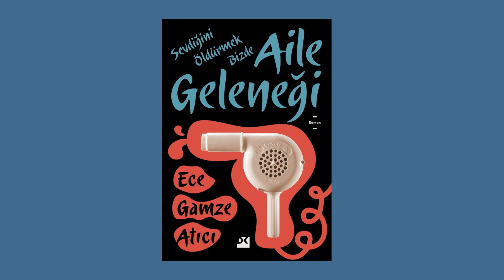Ece Gamze Atıcı & Cem Erciyes "Aile Geleneği" söyleşisi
Ece Gamze Atıcı ve Cem Erciyes, Ece Gamze Atıcı'nın Aile Geleneği kitabının söyleşisinde buluştu. İyi seyirler dileriz.

*Aile Geleneği Hakkında:

Şükürler olsun ki ben iyi bir ailede büyümedim.

Evet. Biz iyi bir aile değiliz. Annemin tabiriyle daha iyi bir aileyiz… İyi ailelerde çocukların ebeveynlerine benzemeleri başarıdan sayılır. Çocukların anne babaya yetişmeleri, sonra da onları geçmeleri beklenir. Evrimin gerçekleşmesi yani. Daha iyi ailelerde ise çocuklar anne babalarına ne kadar benzemezlerse o kadar iyidir. Onlara benzemedikçe yırtmış, kendilerini kurtarmış, o aileden çıkmış sayılırlar. Bir çukurdan çıkar gibi. Kelimenin tam anlamıyla “çıkmak”. Mesela “bizim oğlan mühendis çıktı”daki “çıkmak” o aileden kendini kurtarmış olmayı anlatır öncelikle. Diğerleri arasından sıyrılmayı. Sonra o ailedeki anne babaya benzememeyi. Son olarak da mühendis olmayı.

Ece Gamze Atıcı’dan aklınızı başınızdan alacak bir aile, aşk ve cinayet hikâyesi.

*Ece Gamze Atıcı Hakkında:

Ece Gamze Atıcı, 1978’de İstanbul’da dünyaya geldi. İstanbul Üniversi­tesi’nde İngiliz Dili ve Edebiyatı okudu. Öğrenciliğinde itibaren çeşitli roman ve makale çevirileri yaptı. Dergilere sinema ve müzik yazıları yazdı. Salamanca Üniversitesi’nde Çağdaş İspanyol Edebiyatı dersleri aldı. Medyada çalıştı. En sevdiği öğün kahvaltı. Yazarın diğer kitapları: Nar (2011), Adem Aynası (2013) ve Edepsizin El Kitabı (2016)